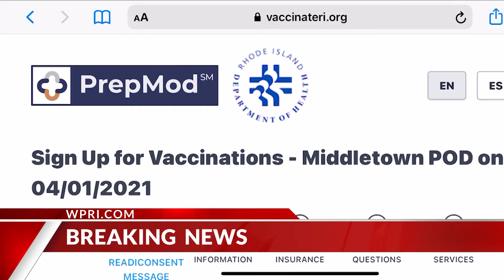12 NEWS NOW: COVID-19 data for Monday, April 5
12 News reporter Anita Baffoni has the latest.